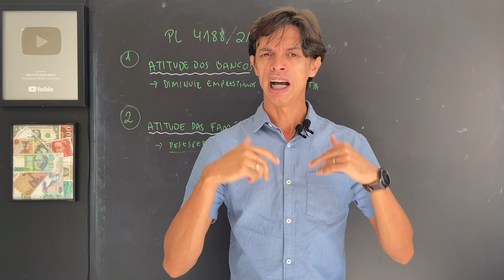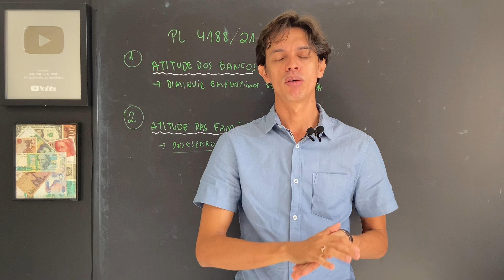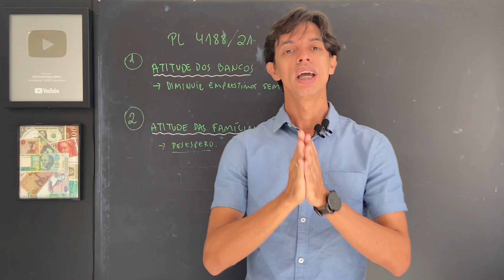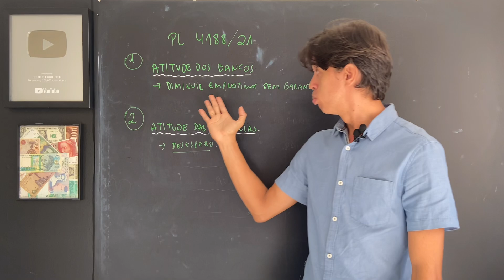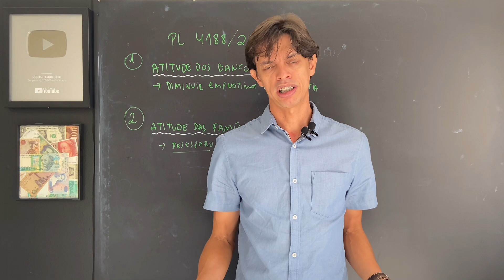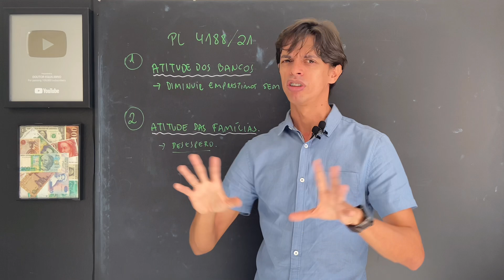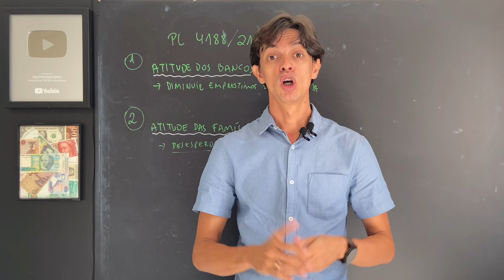ME PERDOE. Eu errei ! NÃO ME COLOQUEI NO SEU LUGAR. FAMILIA ENDIVIDADA | BANCO TOMAR CASA | IMOVEL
ME PERDOE. Eu errei ! NÃO ME COLOQUEI NO SEU LUGAR. FAMILIA ENDIVIDADA | BANCO TOMAR CASA | IMOVEL. GOVERNO AUTORIZA BANCOS a tomar CASA de FAMIÍLIA ENVIDIDADA ? O BANCO PODE PEGAR MINHA CASA ? O BANCO VAI PEGAR MINHA CASA ? BANCOS VÃO TOMAR CASA DE FAMILIA ENDIVIDADA ? BANCO VAI TOMAR IMOVEL. o banco vai pegar minha casa. o banco vai tomar meu unico imovel. bancos vao tomar casa de familia envididada. quando o banco pode tomar sua casa. estou devendo o banco posso perder minha casa. quando o banco pode penhorar meus bens. o que acontece se eu nao pagar um emprestimo bancario. banco vai tomar a casa se eu não pagar a divida. familia envididada podera perder sua casa. governo autoriza bancos a tomar casa a povo. o banco pode tomar meu imovel. o banco pode tomar minha casa. Na prática, o banco só pode tomar o imóvel em que a pessoa mora se ele tiver sido dado como garantia. Se o consumidor não dá o imóvel como garantia, vale a regra de que ele não pode ser tomado por dívidas —a não ser que seja uma decisão judicial.